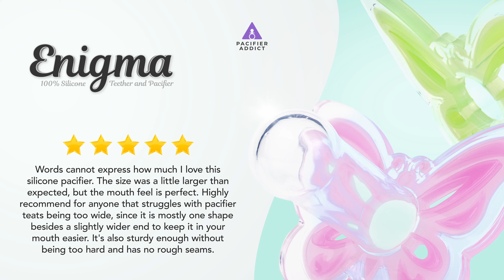Enigma Adult Pacifier! First Fully Silicone Pacifier & Teether Combo!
The Enigma is finally here! The first fully silicone adult pacifier was designed in the shape of a butterfly. This adult pacifier works great as not only a pacifier but a teether as well.